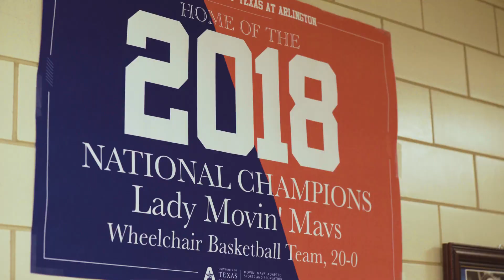The Lady Movin’ Mavs American Dream Story